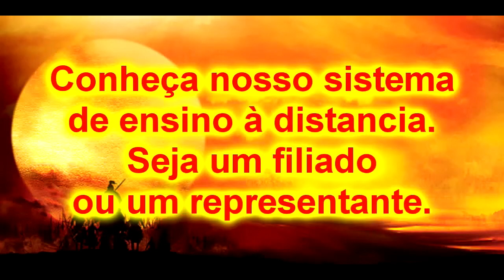Bujutsu e Systema Russo defesa contra faca 2